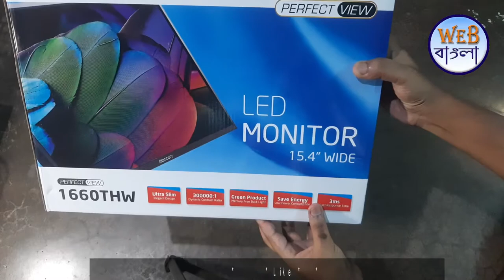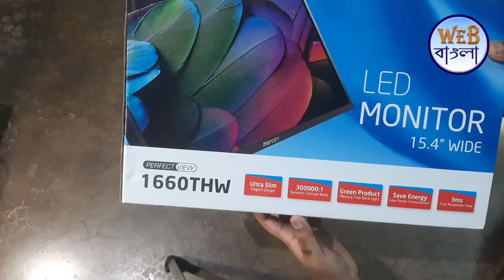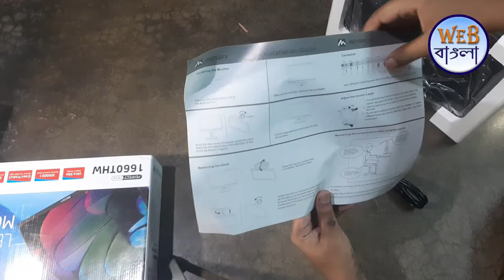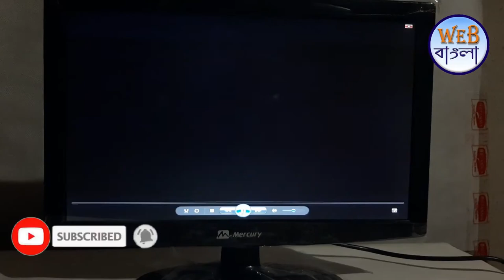সব থেকে কম দামের মনিটর । Lowest price best Computer Monitor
This is the video of lowest price computer monitor.
Mercury ultra slim Computer Monitor
15.4 inch  HD monitor with HDMI support
This Monitor cost around Rs 2700
best monitor in 2019
Model - Mercury 1660THW

সব থেকে কম দামের মনিটর
Lowest price best Computer Monitor
best low price monitor
best low price monitor gaming